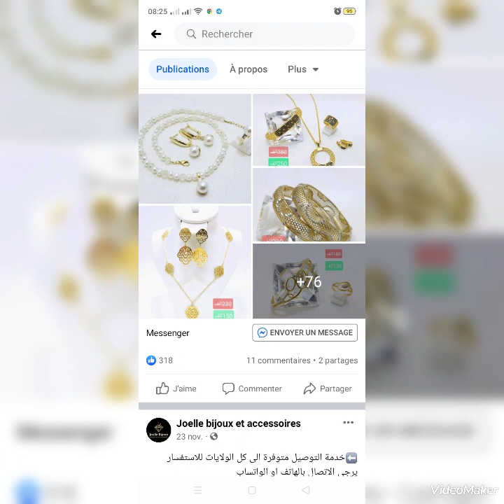Joëlle bijoux et accessoires تفريغ المحل خدمة التوصيل منوفرة